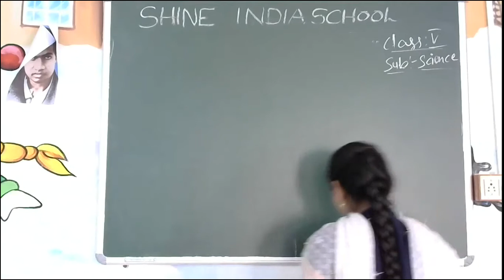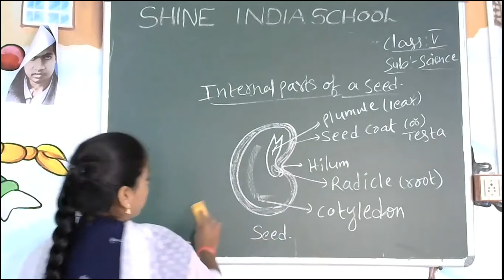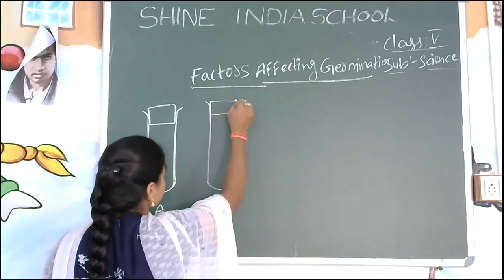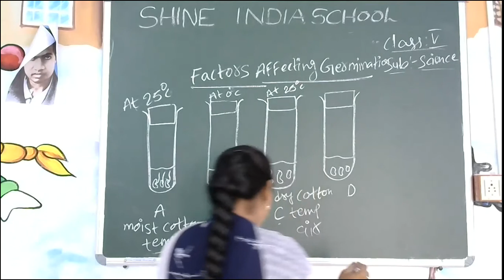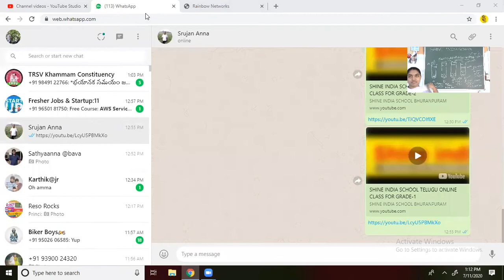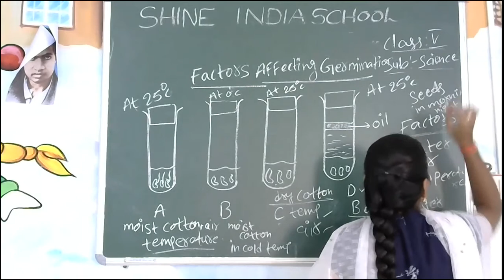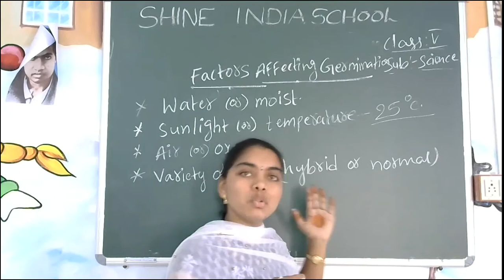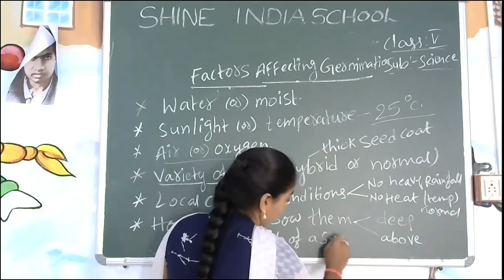SHINE INDIA SCHOOL SCIENCE ONLINE CLASS FOR GRADE-5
SHINE INDIA SCHOOL BHURANPURAM KHAMMAM  SCIENCE ONLINE CLASS REFERENCE VIDEO FOR GRADE-5